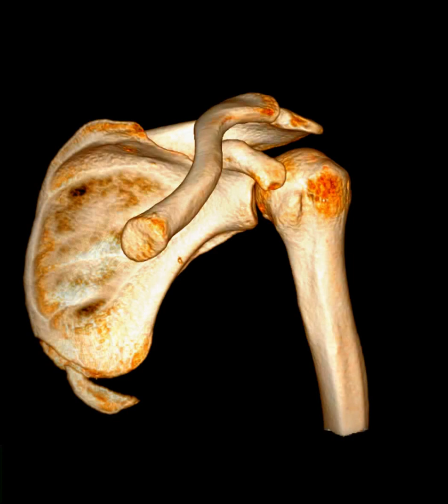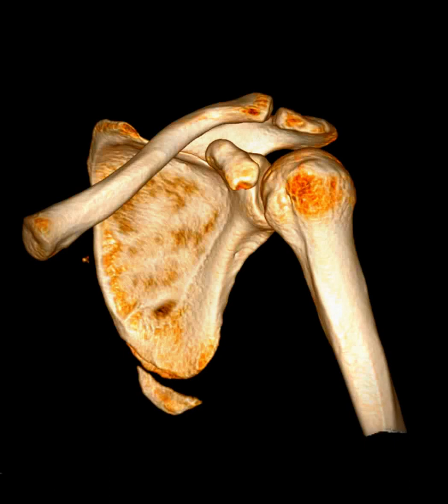Scapular inferior Angle Fracture